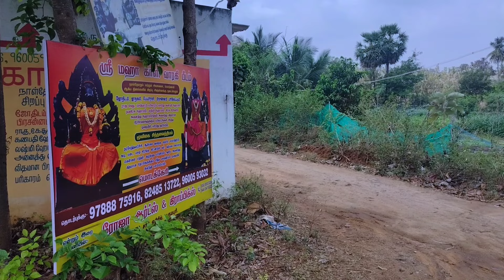தர்மபுரி யில் இப்படி ஒரு கோயிலா வராஹி அம்மன் கோவில் varahi amman temple in dharmapuri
தர்மபுரி பேருந்து நிலையத்தில் இருந்து 5km தொலைவில் இருக்கும் மொடக்கேரி கிராமத்தில் உள்ள அருள்மிகு ஸ்ரீ அஷ்ட வராஹி அம்மன் ஆலயம் அமைந்துள்ளது.

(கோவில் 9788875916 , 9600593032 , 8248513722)